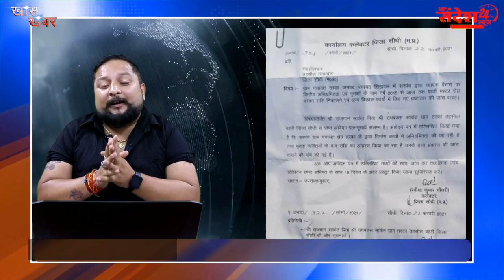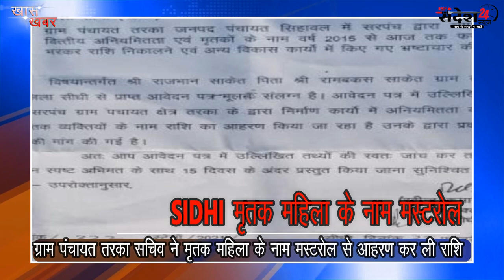SIDHI मृतक महिला के नाम मस्टरोल || ग्राम पंचायत सचिव ने मृतक महिला के नाम मस्टरोल से आहरण कर ली राशि